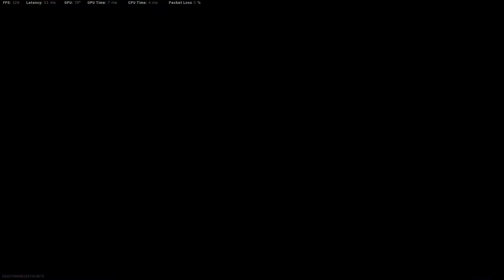WARZONE!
GPU: GeForce RTX 2080 Ti
CPU: Intel(R) Core(TM) i7-9700K CPU @ 3.60GHz
Memory: 32 GB RAM (31.94 GB RAM usable)
Current resolution: 1920 x 1080, 240Hz
Operating system: